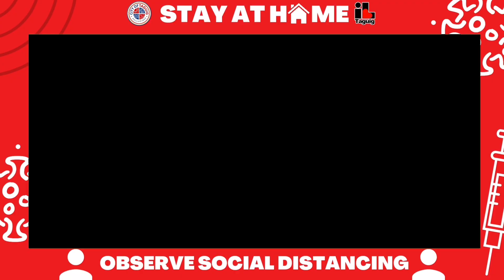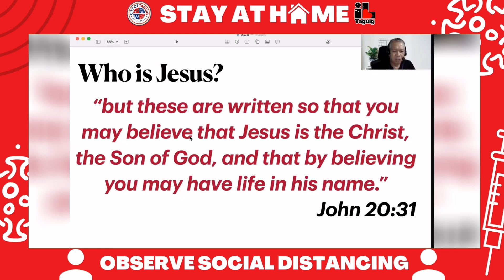SOURCE OF STRENGTH (SOS) TIME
WATCH: Pastor Jim Tarog shares with us a teaching about having faith in Jesus Christ according to the Gospel of John.